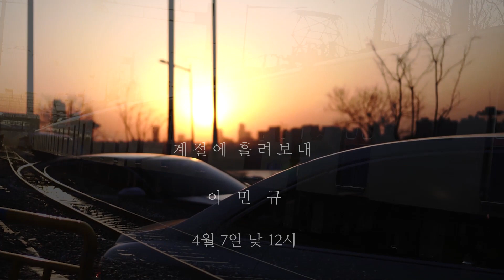이민규 - 계절에 흘려보내 - 4월 7일 낮 12시 발매 Teaser 1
이민규 - 계절에 흘려보내 - Teaser 1

4월 7일 낮 12시 공개

부드러운 목소리의 싱어송라이터 이민규
2020년 첫 싱글 '계절에 흘려보내'

누구나 살아가듯 계절이 그러하듯
언제나 그때를 기억 하는 것
꿈 꿀 수 없던 그 시절의 우리의 아픔도
흐르던 이 시간에 흘려보내..
흐르던 이 시간에 영원히... 안녕...

그룹 '모멘시스'의 리더 이승재의 곡으로
이민규 특유의 부드러운 목소리로
완전히 새롭게 태어난 곡이다.

아프고 쓸쓸했던 지나간 기억들에 대해서
더 이상 후회하지 말고 계절이 흘러가듯
이 시간에 흘려 보내며 아름다운 이 세상을
담담히 살아간다는 이야기의 곡.

[Credit]

Executive Producer / 김금훈
Producer / 김정연
Recording, Mixing & Mastering Engineer / 김정연
Recording, Mixing & Mastering Studio / Studio HUKS
Composed, Lyrics, / 이승재
Arranged / 이민규
Vocal / 이민규
Guitar / 이종현
타악기 / 김정연
Photo / 최성철
MV / 최성철
Artwork / Huks Artworks

누구나 그러하듯 외로운 시간들이
가끔 흐름을 잊게 하지만..

적막한 계절도 쓸쓸한 우리 마음도
흘러가는 구름 속에 우리의 시름을 흘러 보내.

내 맘에 고향 같은 과거의 기억들에
가끔 가슴을 쓸어 보지만

온전한 것 없는 우리 마음속에 서늘함
지나갔던 겨울에 실어 보내.

유난히도 반짝이던 계절의 영상이
마치 처음 보는 그림처럼 내 눈에 선명한지.

그래도 후회 할 것 없지 우리의 이 삶을
아름다운 이 세상과 그 만큼 오래도 벗 했으니..